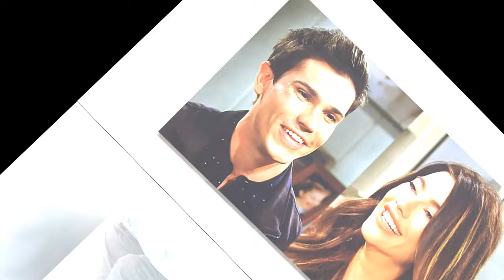It's Over! Steffy’s Life at Risk ! Luna’s Killer Bombshell! Leaves Finn Desperate!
"Steffy Faces Grave Danger as Luna Drops a Killer Bomb — Finn Frantic"
"Luna’s Deadly Revelation Puts Steffy in Grave Danger — Finn Fears the Worst"
"Steffy’s Life at Risk — Luna’s Killer Bombshell Leaves Finn Desperate"
"Luna’s Explosive Secret Threatens Steffy’s Life — Finn’s Growing Panic"
"Steffy’s Perilous Situation — Luna’s Killer Bombshell and Finn’s Urgent Dilemma"